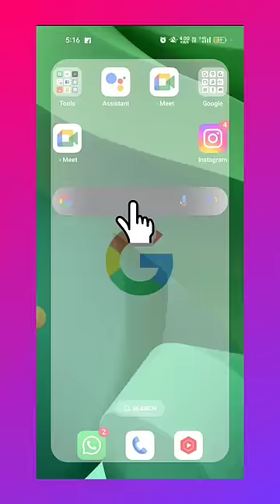How To Create 3D Ai Social Media Image On Instagram | trending Social Media Profile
Create a 3D illustration of an animated character sitting casually on top of a social media logo "SocialMedia". The character must wear casual modern clothing such as jeans jacket and sneakers shoes. The background of the image is a social media profile page with a user name "YourName" and a profile picture that match.

How to create 3d ai social Media photo In instagram
how to create 3d ai social Media whatsapp
how to create 3d ai social Media twitter
instagram par cartoon wala photo Kaise banaye
instagram par cartoon wala image kaise banaye
ai se kaise instagram par cartoon banaye
instagram profile photo kaise banaye
How to bing image Create on instagram
How to use microsoft image on instagram